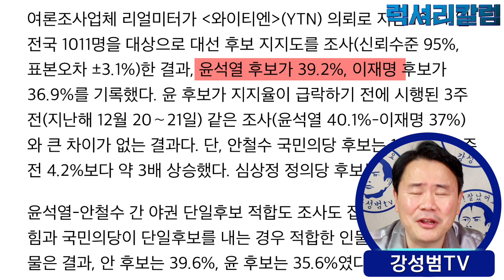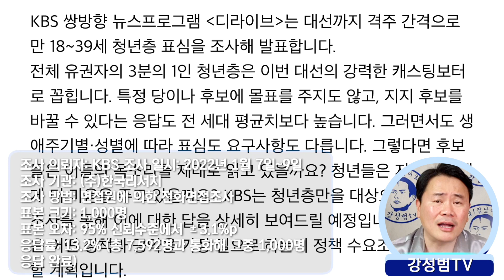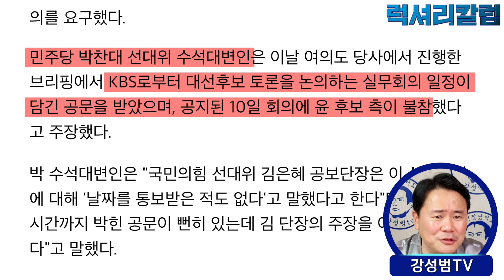[럭셔리칼럼] 이준석 대표님, 이틀 걸렸다고요? 이틀 만에 다 쓴 거죠!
럭셔리칼럼  #200-이준석 대표님, 이틀 걸렸다고요? 이틀 만에 다 쓴 거죠!

극우분들은 뒤로가기 해주세요

🎁여러분들의  후원과 멤버십 가입은 강성범TV에 큰 힘이 됩니다
강성범TV 후원계좌: 신한은행 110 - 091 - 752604 예금주:강성범(강성범TV)

🎁강성범TV에 광고를 넣어주실 업체는 아래 메일로 문의 주세요